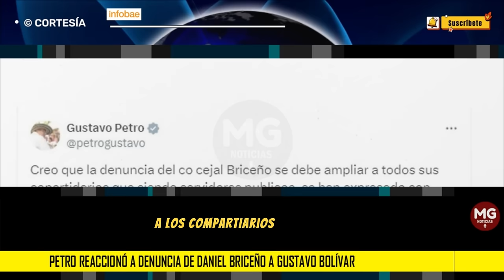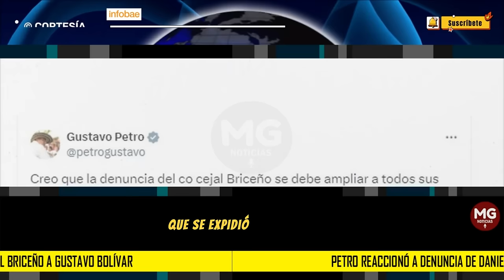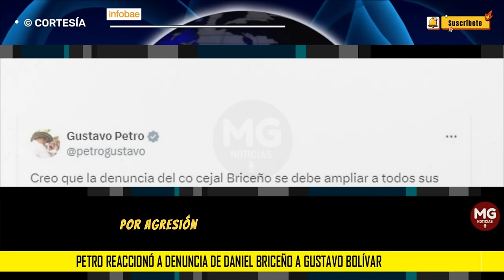🛑 ASÍ REACCIONÓ PETRO A DENUNCIA DE DANIEL BRICEÑO CONTRA GUSTVO BOLIVAR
El presidente advirtió que estará atento a la ampliación de la denuncia del concejal de Bogotá, pues dijo que hay servidores públicos que “se han expresado con violencia y calumnia contra mí”
INFOBAE